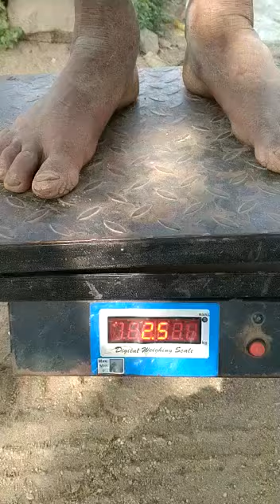Cheating in weighing machine ⚖️ scale#cheating